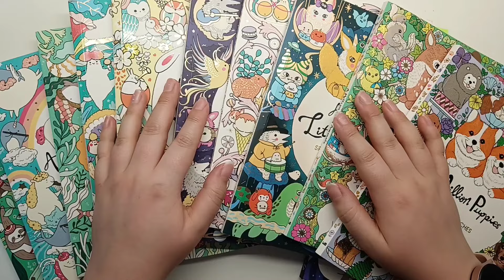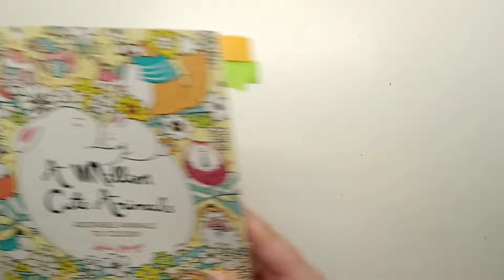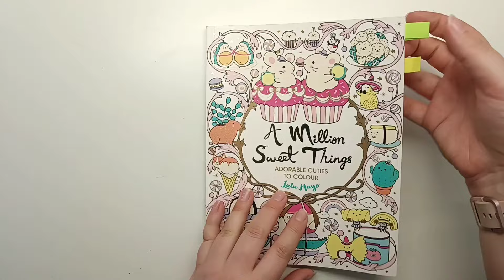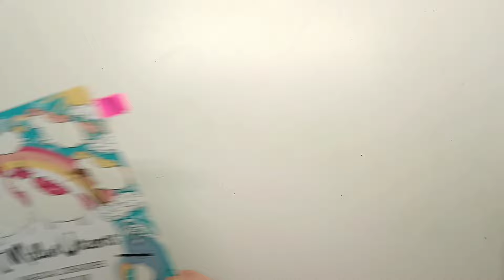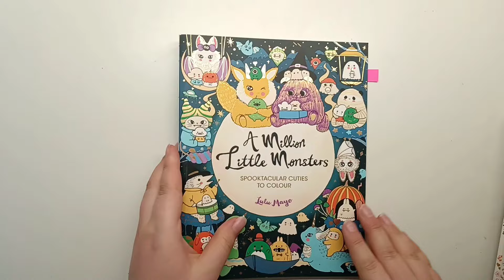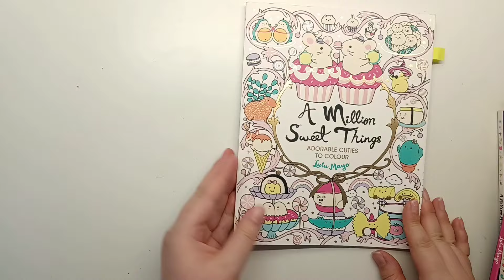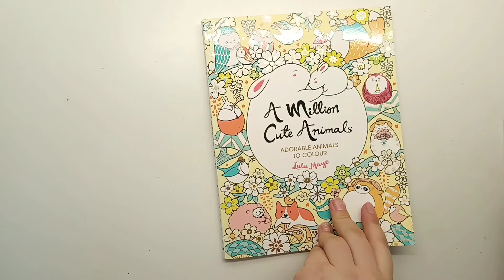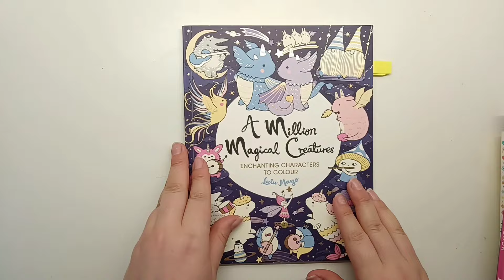Lulu Mayo Scavenger Hunt - August 2024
Today I am sharing with you the 4 prompts for my Lulu Mayo scavenger hunt for august 2024! To participate simply colour a page containing at least one of these prompts from any Lulu Mayo book and make sure to tag me and use the hashtag lulumayoscavengerhuntaugust24 on Instagram 🥰

Amazon Colouring Book Wishlist

Amazon Colouring Supplies Wishlist